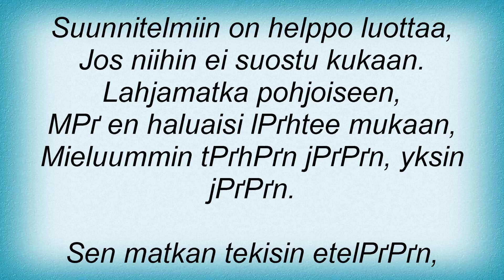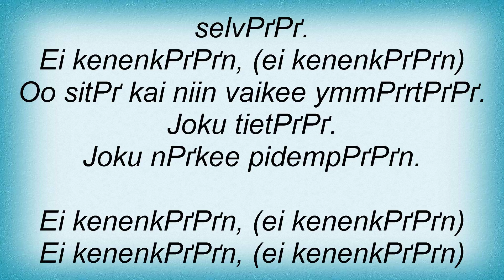TyrГ¤vyГ¶ - Ei KenenkГ¤Г¤n Lyrics